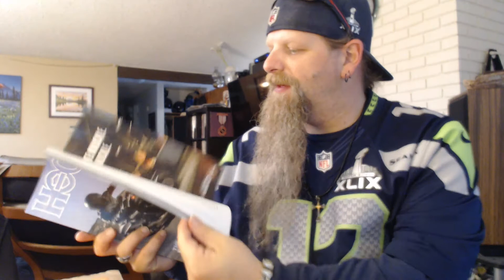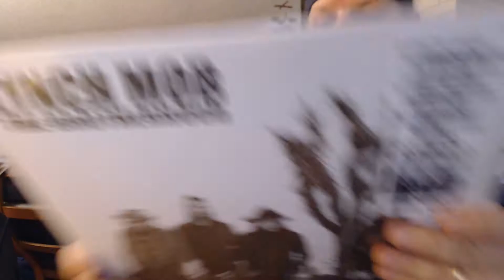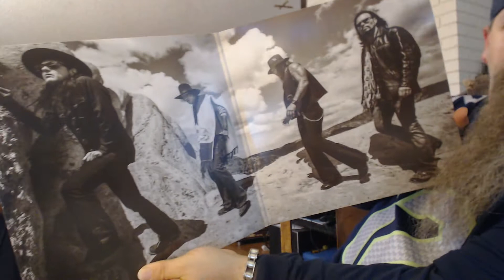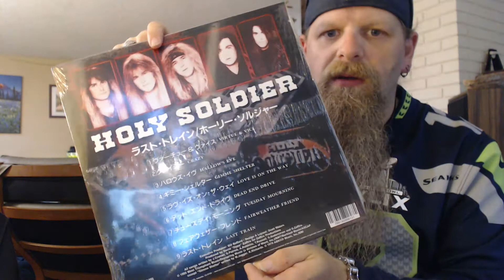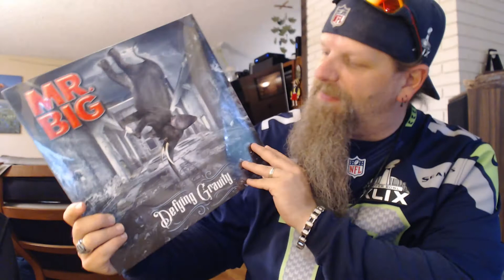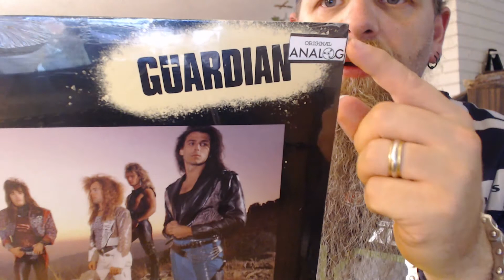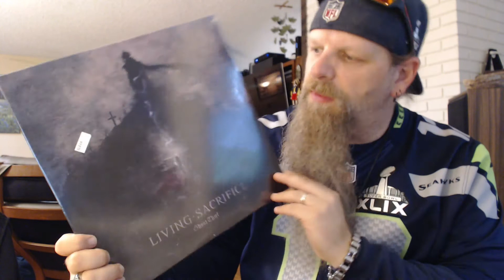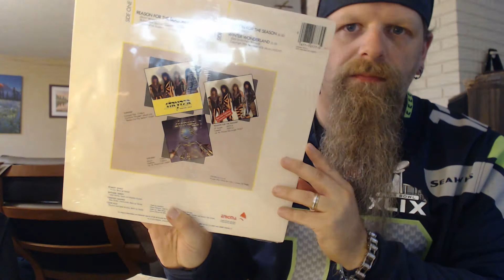The Mail #5 | Lynch Mob - The Brotherhood | Holy Soldier - Last Train